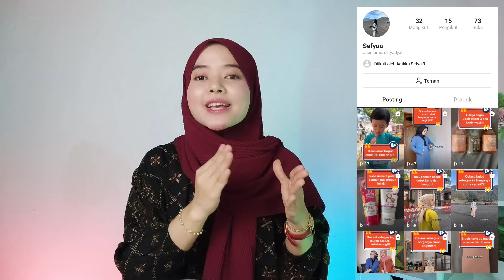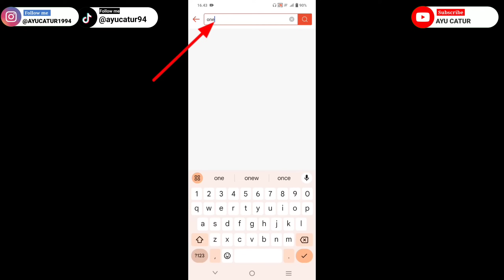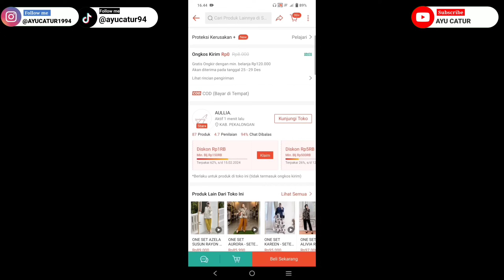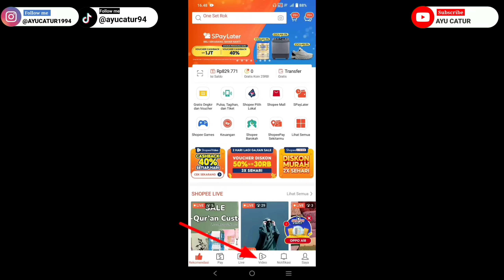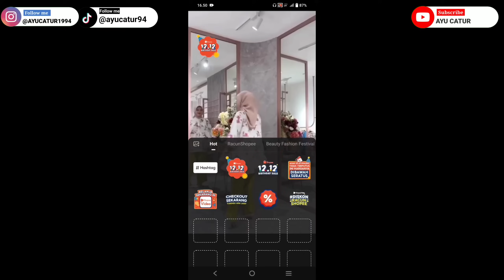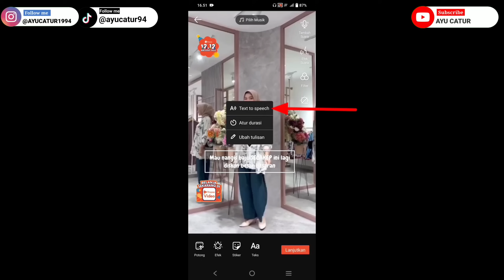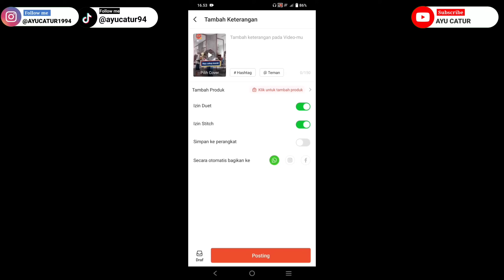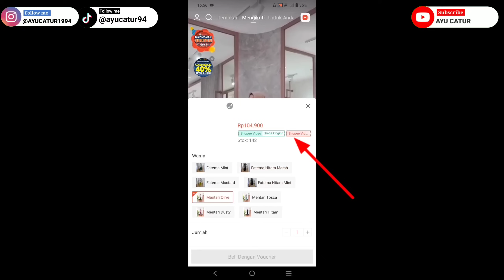TUTORIAL SHARE LINK PRODUK SHOPEE AFFILIATE DI SHOPEE VIDEO TERLENGKAP SAMPAI FYP & DAPAT KOMISI..!!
SEBELUM NONTON VIDEO INI, PASTIKAN KALIAN SUDAH DAFTAR SHOPEE AFFILIATE PROGRAM DAN SUDAH DITERIMA YAA.

UNTUK DAFTAR SHOPEE AFFILIATE PROGRAM, JANGAN LUPA MASUKAN KODE TIM: RQFRKTV
(biar cepat diterima)

Kalau kalian belum punya NPWP, Kalian bisa bikin secara online yaa. Cuma 10-14 menit an kartunya udh langsung jadi dan bisa dipakai.

Untuk BELI produk² Baju, celana, hijab, tas, sepatu yang cantik dan murah bisa klik LINK Berikut:

Note: WA diatas bukan untuk konsultasi Bisnis Online yaa..